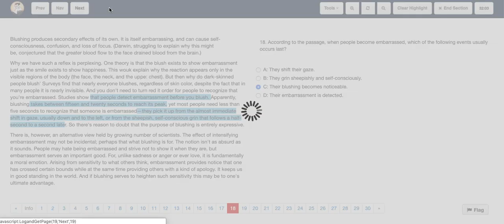ACT Test 19 Section 3 Question 18